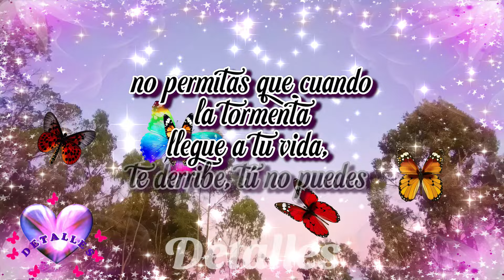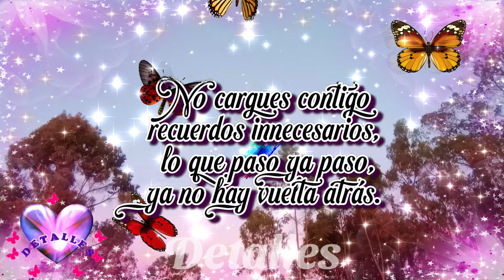Escúchalo lindo mensaje es para ti Te mereces lo mejor del mundo Lindo video bello mensaje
Escuchalo lindo mensaje es para ti Te mereces lo mejor del mundo Lindo video bello mensaje detalles. Abre estas bonitas frases que llenaran tu vida, son mensajes hechos para ti. Que tengas una maravillosa vida, te la mereces

Audio con atribución:
Green Leaves de Audionautix tiene una licencia Atribución 4.0 de Creative Commons.